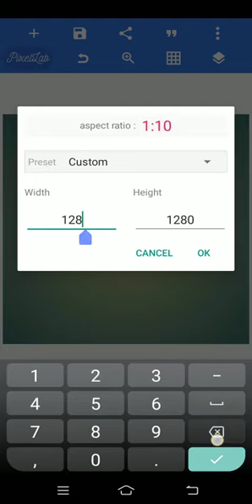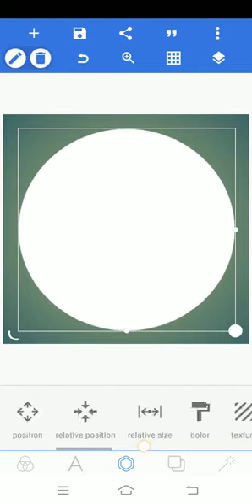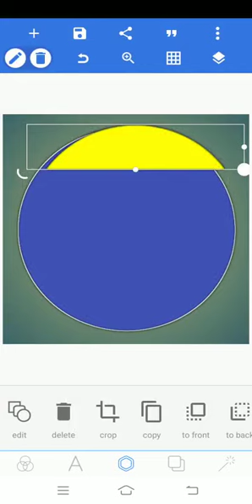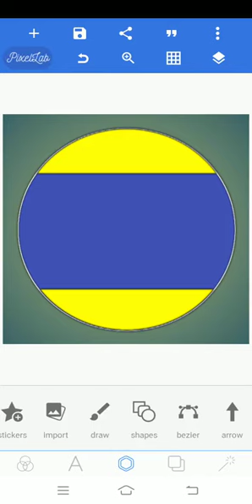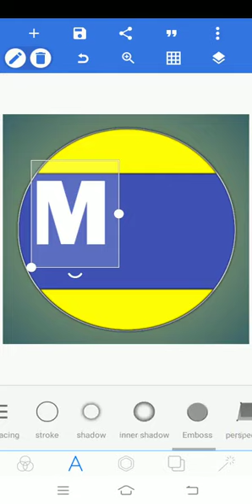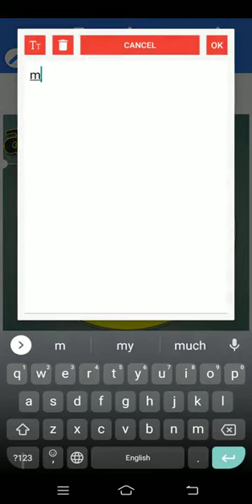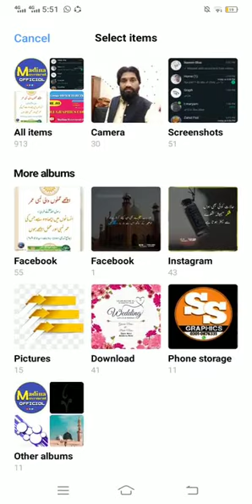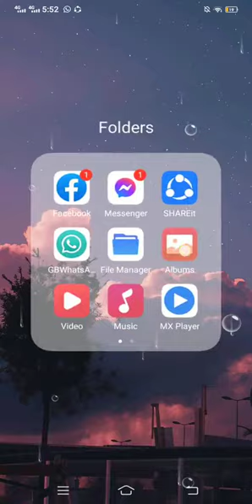Ramzan Maah-e-Fozaan Transmission Free Graphic Course Part 4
Free mobile graphic course by Saif MMT member.
Madina Movement Official Channal First Intro video by MMT

This is Islamic Inttertainment Vlogs and IT Channal
Madina Movement Official